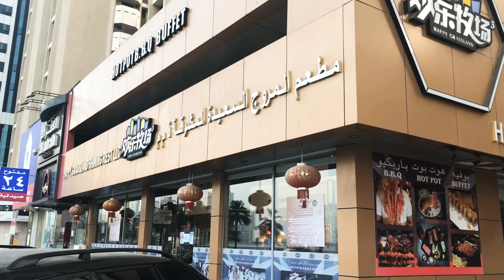Amazing HOTPOT and GRILL Buffet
✅Hotpot and Grill
✅Food Trip with Gala